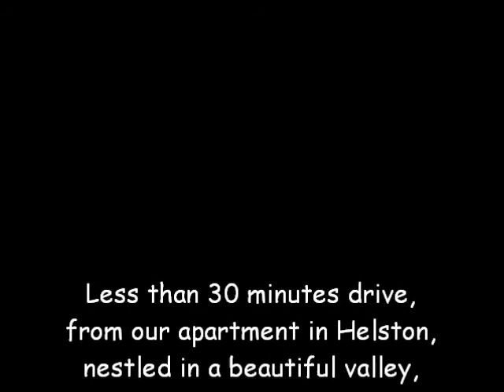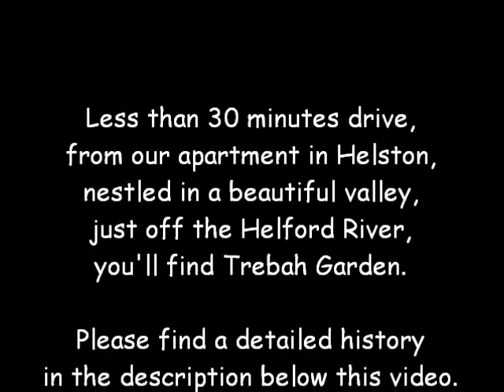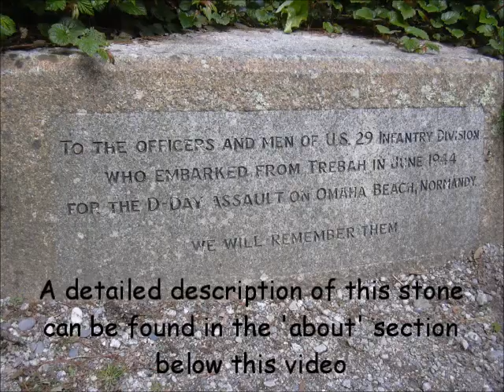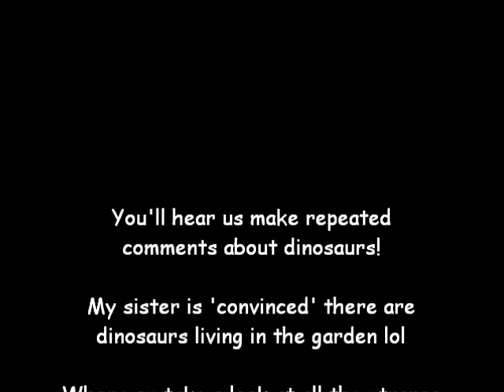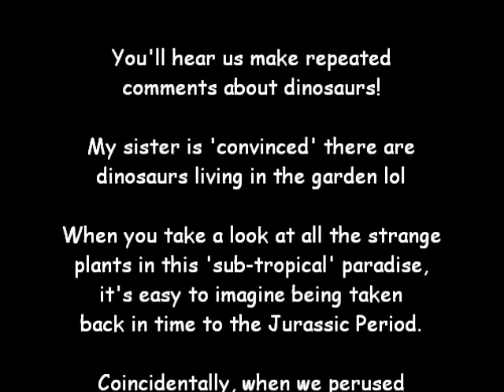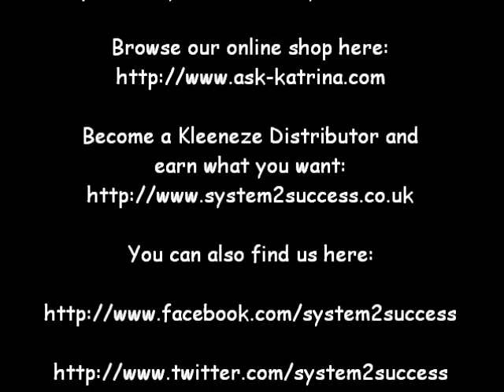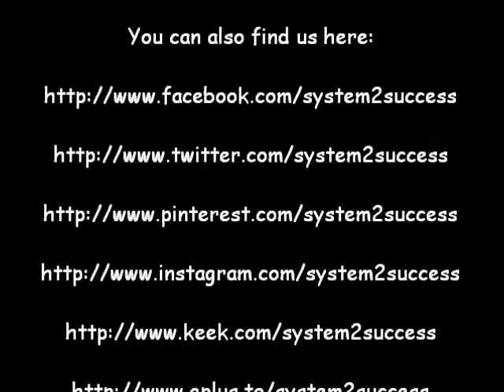Trebah Garden, Cornwall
The first historical reference to Trebah is found within the Doomsday Book of 1086 and was the property of the Bishop of Exeter. The name 'Trebah' is thought to derive from the Celtic 'Tre-Baya ' meaning 'House on the Bay', and would suggest there may well have been a dwelling nearby. For the next 745 years it was passed between members of Cornish families until 1838 when the house and garden, plus Polgwidden Cove at the foot of the valley was acquired by Charles Fox for £4,375 from the Nicholls family.

Charles Fox was a member of a large wealthy Quaker family who had been settled in Cornwall since the seventeenth century. They ran a shipping business, had a large interest in the famous Perran Foundry, in the tin mines and in pilchard fishing. The Foxes were foremost in any project that helped the citizens of Falmouth, giving generously not only of their money but their time and energies. They were an extraordinary family, creating with horticultural zeal at least six gardens in southwest Cornwall including Penjerrick, Glendurgan, Rosehill and Trebah and stocking them with exotic plants -- many of which had never been grown in Britain before. Being shipping agents, they were well placed to arrange transportation of exotic plants from warm temperate regions of the world, to their gardens in Cornwall.

During the late 1830s and early 1840s Charles Fox prepared Trebah in readiness for the first batch of plants to arrive. Many of these trees are still standing today.

In 1856/57 a fine Victorian house was built immediately to the east of the Nicholl's house, which was then used as servants quarters.

Charles' daughter Juliet married Edmund Backhouse MP and inherited Trebah on Charles' death in 1876. The ensuing 30 years of Backhouse ownership was a golden era for Trebah during which it acquired a huge collection of exotic plants and trees from all over the world. In 1880 they took delivery of 300 Tree Ferns, part of a consignment of 3000 shipped over from New South Wales. They were off-loaded onto the Falmouth quayside and shared out between ten of the best gardens in Cornwall. By the end of the 19th century the gardens at Trebah were beginning to resemble much of what is seen there today. The main paths had been made up with gravel from the shore and laid out, pools were dug out along the stream running through the valley and literally hundreds of plants were introduced from all corners of the world.

Cornwall had become the first 'port of call' for new rhododendron introductions, collected from afar by great Victorian plant collectors such as Sir Joseph Hooker. Hooker was a great friend of Charles Fox's brother Robert, who was creating the gardens at Penjerrick and so it is assumed that many of Trebah's early rhododendrons came from this connection.

In 1907 Charles Hawkins and Alice Hext bought Trebah. Charles died in 1917 but until the outbreak of the Second World War the garden continued to be developed by Alice and the diversity of the plant collection continued to expand.

The marshy area at the bottom of the valley was puddled to create what has subsequently become known as Mallard Pond and stocked with pink flamingos, a boathouse was built and a open fronted, thatched roof and cob walled summer house was built on the eastern side of the garden.

Alice Hext was a noted benefactor to the County and local parishes, she often opened the garden to the public and it was used for fetes and garden parties. Amongst the many visitors at this time was the Prince of Wales, who with Wallis and Ernest Simpson was shown round the garden in 1935. At the Prince's request, Alice sent him some plants of Chatham Island Forget-Me-Not, which he had admired, for the gardens at Sandringham.

Alice died in 1939, drawing this era to an end and the estate was inherited by a niece, who sold the farm and house separately.

During the years of the Second World War, Head Gardener Robert Day and a reduced staff little more than maintained the gardens. The beach was concreted and the boathouse and rocks were dynamited to allow access for tanks. The garden was used as an ammunition store, and trenches dug in the lower part of the garden.

On 1 June 1944 a regiment of 7,500 men of the 29 US Infantry Division with their tanks, guns and transport embarked from Trebah Beach in ten 150-foot flat-bottomed landing craft.